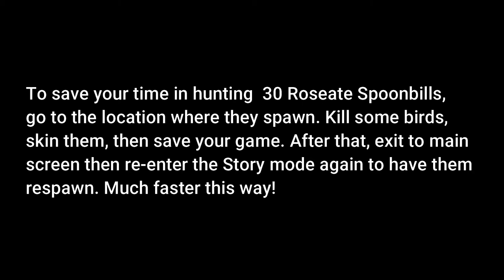Red Dead Redemption 2 - Fastest Way To Get 30 Roseate Spoonbill Plumes - Duchesses and Other Animals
Required for Exotics Side Quest - Duchesses and Other Animals

To save your time in hunting  30 Roseate Spoonbills, go to the location where they spawn. Kill some birds, skin them, then save your game. After that, exit to main screen then re-enter the Story mode again to have them respawn. Much faster this way!